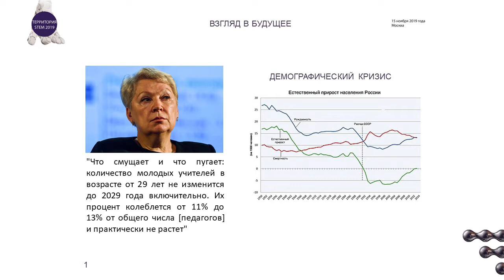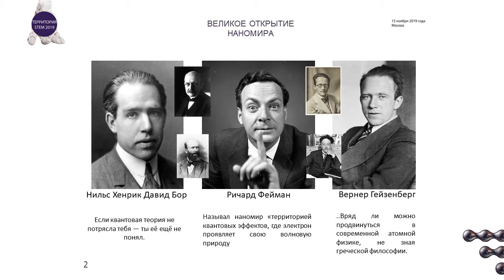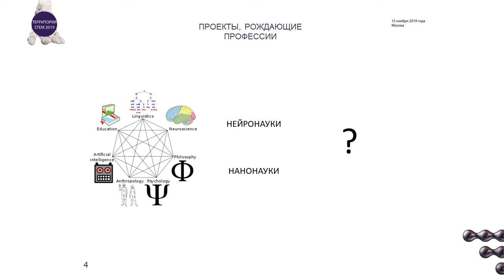«Взгляд в будущее: проекты, рождающие профессии»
Спикер: Никита Букреев, руководитель проекта СенсориЛаб